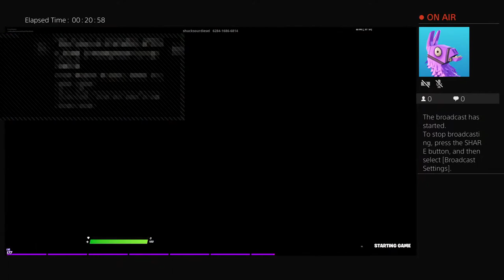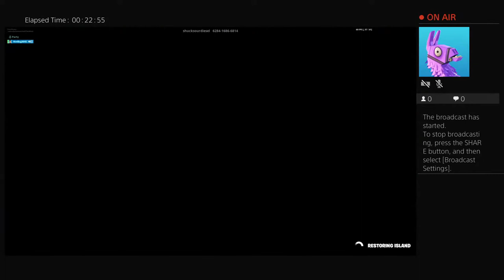ProxyPlacebo and Son 2